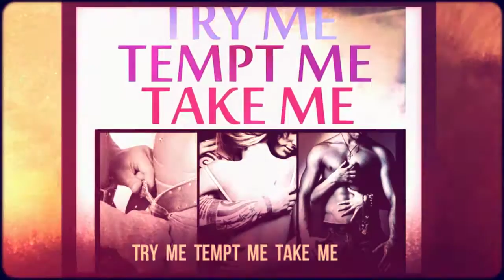Erotic Fiction - Quality at BEST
Get Naughty Time Started !!